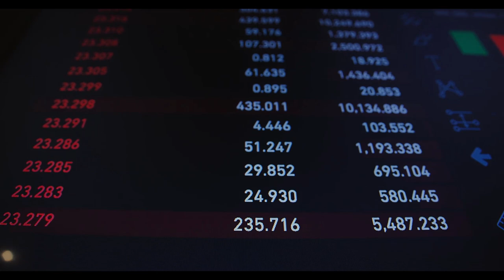Cumhurbaşkanı Erdoğan açıkladı! Emekli bayram ikramiyesi ödeme tarihleri!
Paylaşmak istediğiniz fikir ve düşünceleriniz varsa benimle paylaşmayı unutma.